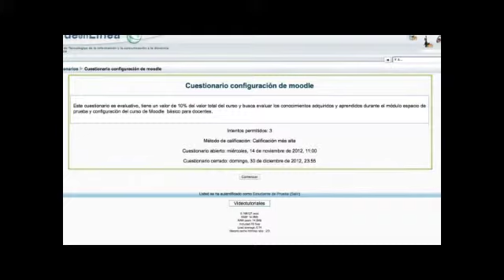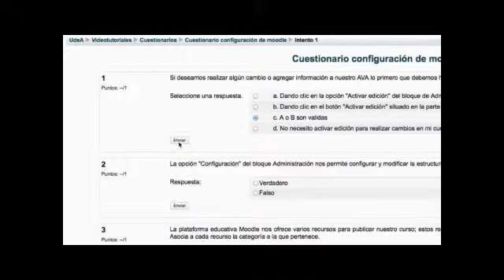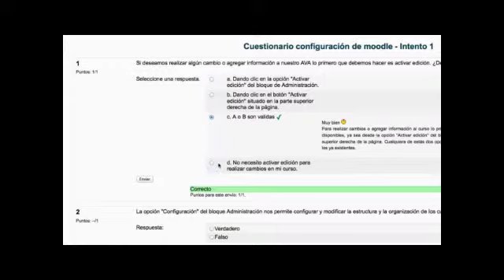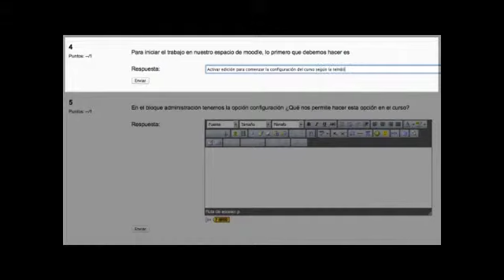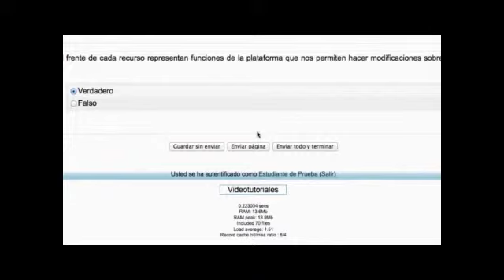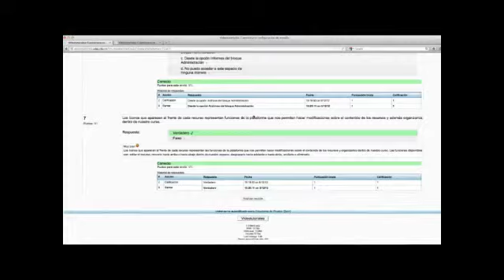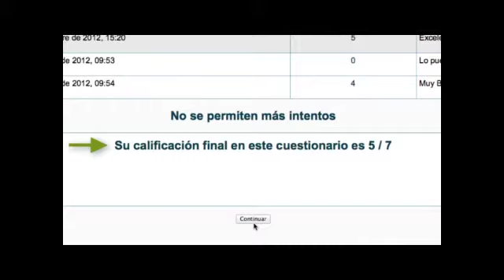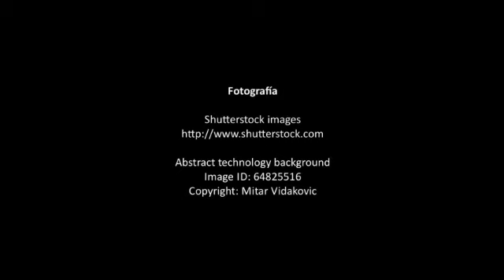Cuestionarios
CUESTIONARIOS/ Plataforma Moodle

Uso y configuración del recurso cuestionario para la evaluación de conocimientos en un curso de la plataforma Moodle.

Créditos

Dirección general: Programa Integración de Tecnologías a la Docencia

Coordinación general: Donna Zapata

Producción: Mónica Deossa Quintero (Guiones y recursos moodle), Cristina Isabel Quintero (Coordinación de proyecto y diseño visual), Susana Castañeda Ramírez (Edición y voz en off)